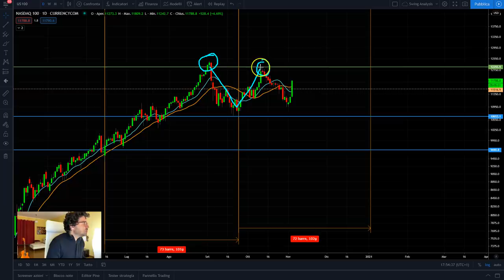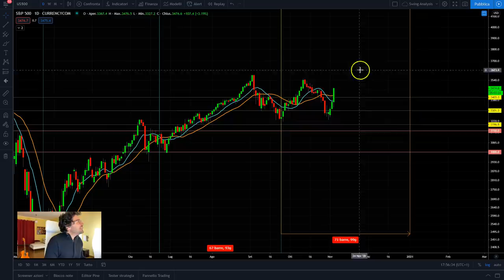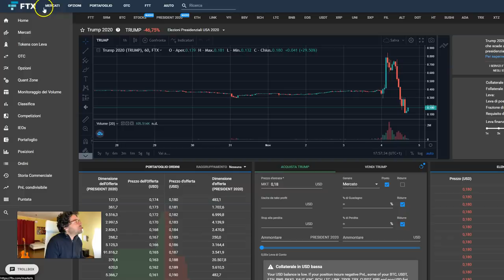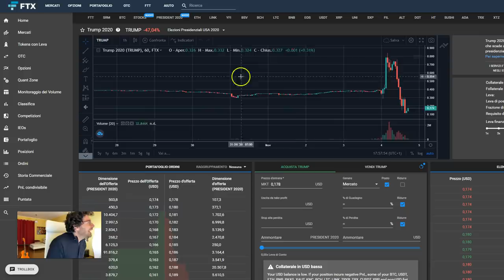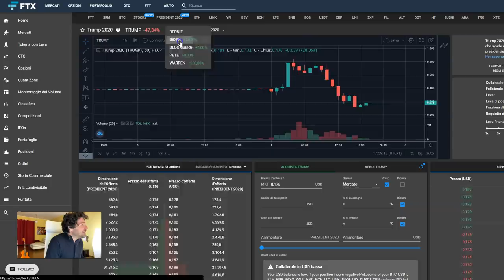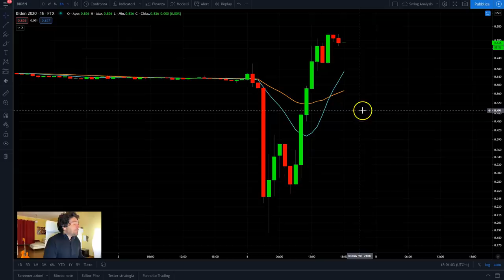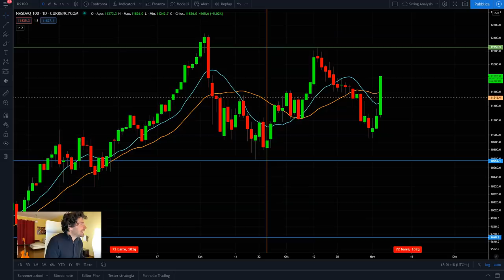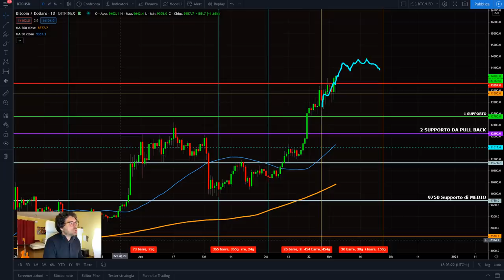GRAFICO MERCATI FINANZIARI INDICA CHI VINCERÀ L'ELECTION DAY | BITCOIN NON SI FERMA PIÙ 🚀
Un grafico sui mercati finanziari indicano chi vincerà le elezioni USA. Bitcoin tenta la rottura dei massimi del 2020 e non si ferma più.
Oggi guardiamo i grafici di Sp500 Nasdaq e Bitcoin + una SORPRESA! Un grafico che indica chi ha la maggiore probabilità di vincere e diventare nuovo presidente degli stati uniti.
Avrà ragione? Voi che ne pensate?